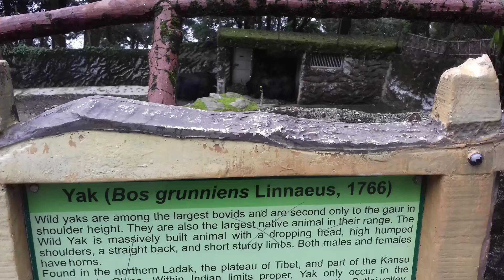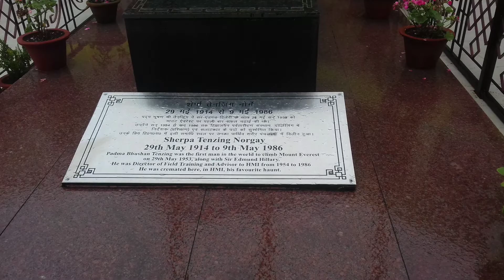darjeeling 2075/2/9 music laijau Malai,# Mirik lake Darjeeling,Darjeeling tea garden